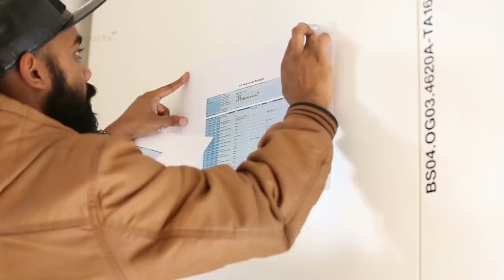Mersal - Aalaporaan Thamizhan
'Aalaporaan Thamizhan’ is a larger life colorful celebration of the Thamizhan in all of us! Check out the exclusive Switzerland version. Thank you Sony Music India, South and A.R. Rahman for such a wonderful package of emotion with Team Mersal Proud to be Tamil!

Periya Kodu jrmediaworks Summit | 04. November 2017

Yen intha summit event? 30+ varusham Switzerland la naange tamilarghal a valnthu varom, inga naange enna pathivu seythom oru samuthayama? Enna nalla vishiyangal kondu vanthom? Naangal enna munnettram adainthom. Ithu patthi pesa unga ellarum anbodu alaikkiren.